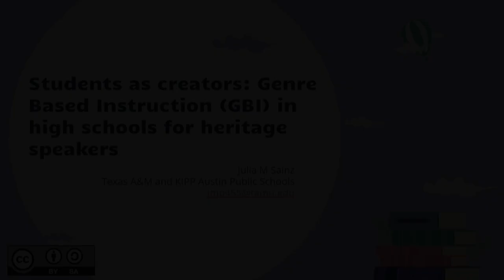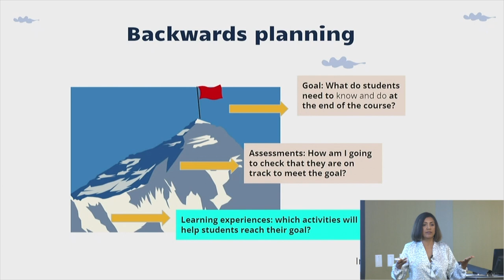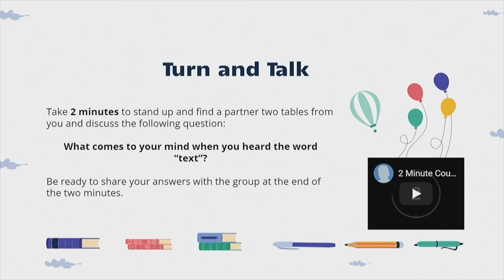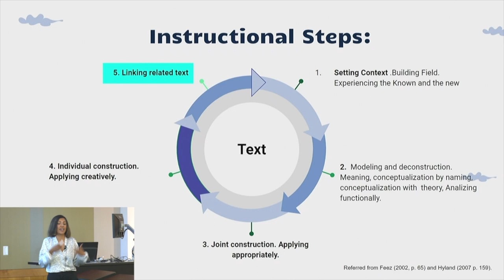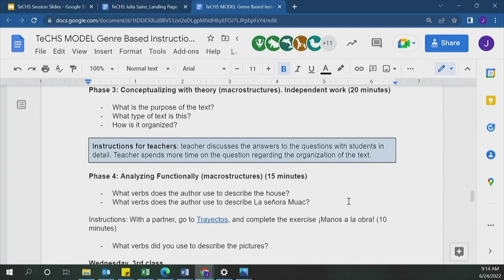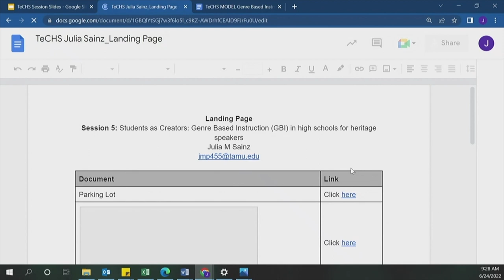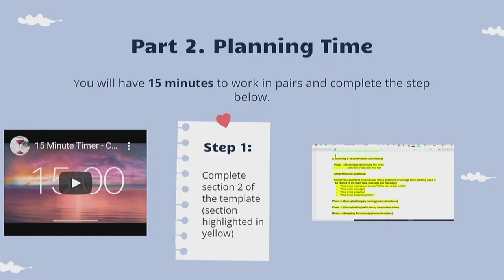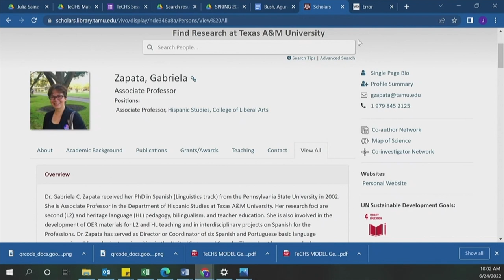COERLL 2022 Summer TECHS Workshops - Day 2 - Part 6 - Julia M Sainz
Students as creators: Genre Based Instruction in high schools for heritage speakers – Julia M. Sainz (Texas A&M University) – High school SHL instructor guest presentation.

Get more information about this workshop, past workshops, the Texas Coalition for Heritage Spanish, on the COERLL heritage Spanish